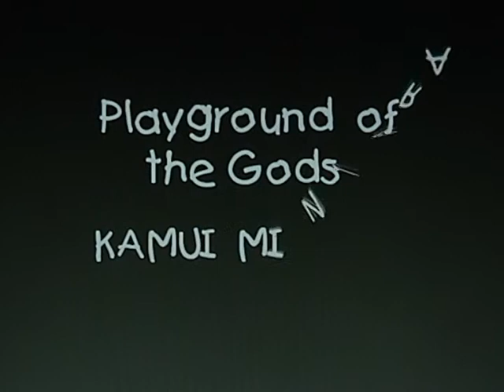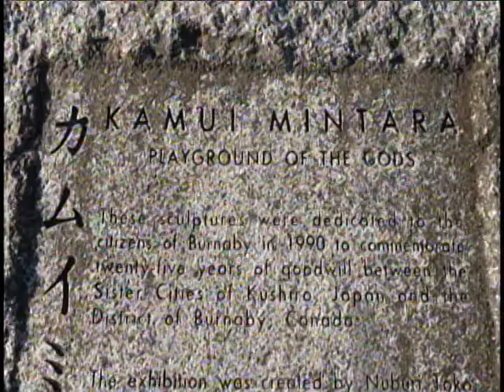Playground of the Gods - Kamui Mintara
Kamui Mintara - Playground of the Gods - an art installation on Burnaby Mountain that commemorates twenty-five years of goodwill between sister cities of Kushno, Japan and the District of Burnaby.